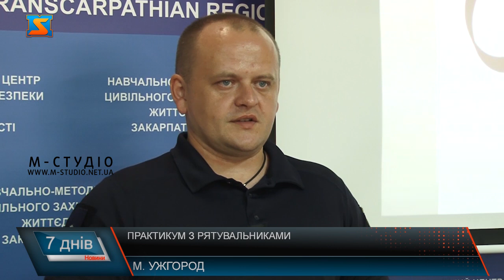Практикум з рятувальниками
Бути готовими до будь-яких надзвичайних ситуацій! Така мета навчалаьного курсу підготовки населення до національного спротиву! Перше практичне заняття органіузівали спільно з рятувальниками!  Вода, харчі, медикаменти, речі першої необхідності, альтернативні джерела енергії  і документи –екстренну валізку вчили збирати учасників тренінгу. Не тільки розказали, а й показали та продемонстрували рятувальники, як себе поводити, зокрема з вибухонебезепчними предметами. Окремо приділили увагу поведінці при хімічній чи радіаційній загрозі. Фахівці пояснили алгоритм дій при типових ситуаціях. Під час тренінгу учасники могли задати будь яке питання і отримати фахову відповідь. Групу протягом шести годин ознайомили фахівці з базовими методами  цивільного захисту під час надзвичайних ситуацій. Трьохмісячний навчальний курс передбачає заняття щотижня: по дві години щоп’ятниці теорія, а практикум щосуботи протягом шести годин. Програма охоплює різну тематику підготовки цивільних до спротиву. Центр з ініціативи очільника ОВА краю функціонує як комунальна установа з постійним штатом досвічених інструкторів. Навчання для слухачів – безкоштовне. Аналогічні заняття згідно з програмою одночасно стартували  на базі відділень  у всіх шести районах Закарпаття.